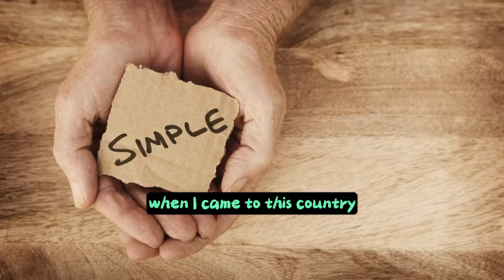🤣 BEST JOKE OF THE DAY! - Walking through Chinatown, a tourist is | Daily Jokes😨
Walking through Chinatown, a tourist is

TIMESTPAMPS:

00:02 First joke
00:45 Punchline